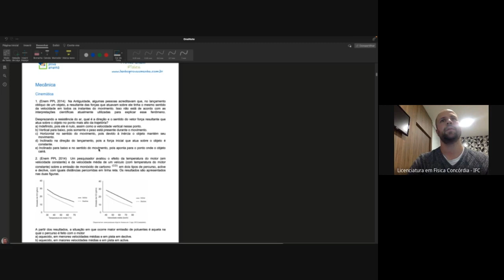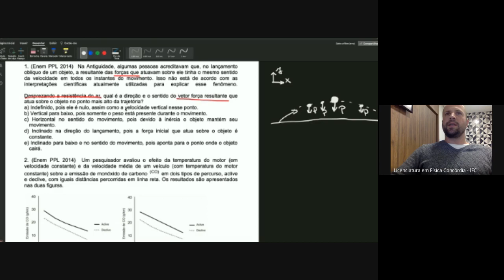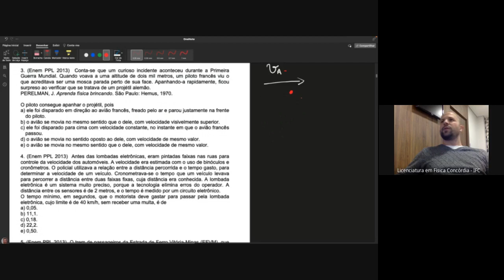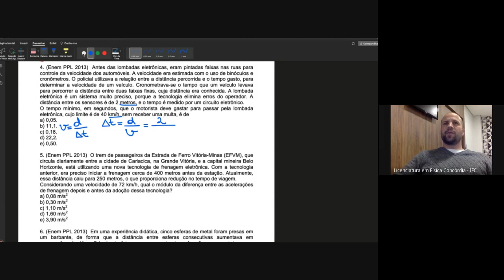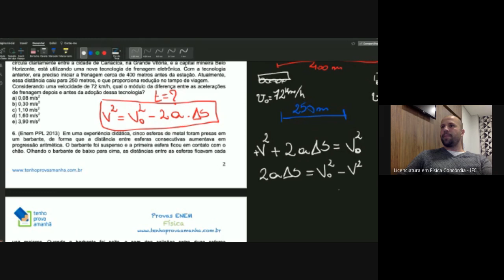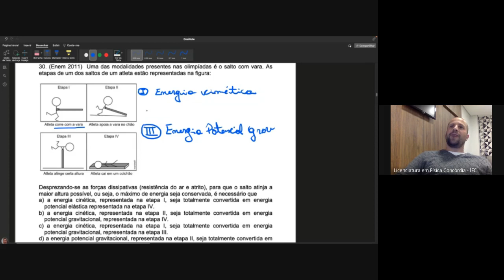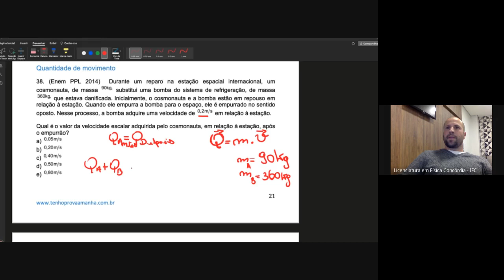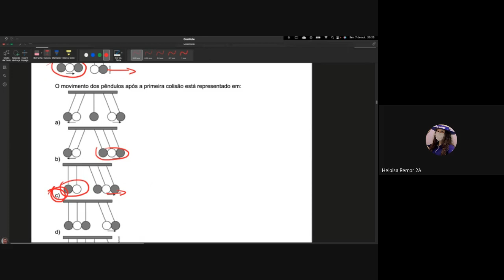Física 07/10/2022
Aula de Física com o professor Daniel Mega.